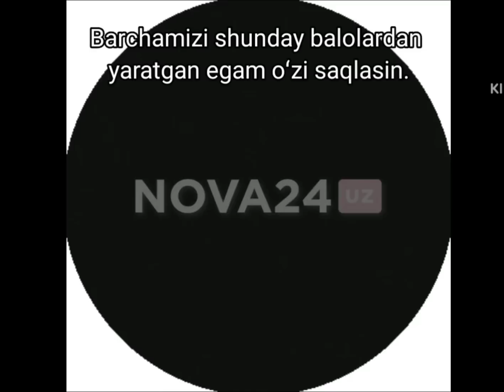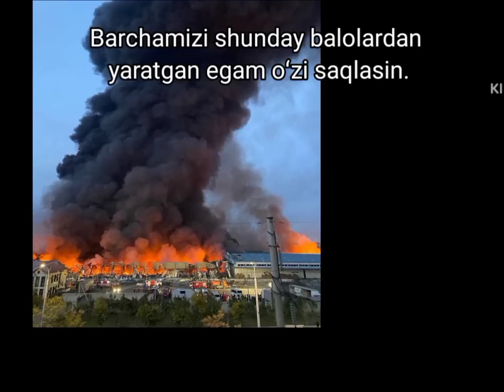TEZKOR XABAR TOSHKENTDA KUCHLI PORTLASH SODIR BOLDI.